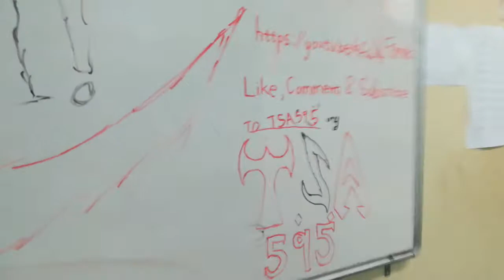Leaving a kind note for the teacher and her students.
Hey I had free time in my job and I couldn't sit reading manga anymore for another 3 hours doin nothing. So here is my 1 artwork. If yall like it and want more, write down in the comments section if u want to c some of my art. I can imagine the students who go to that site (my channel) and watch this video. Sup bois and girlz of that classroom. Lol!